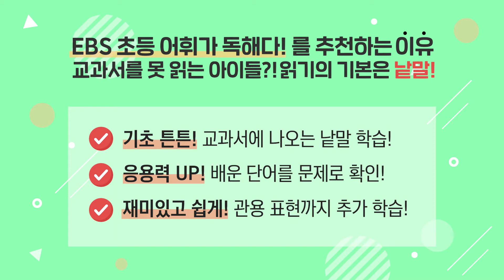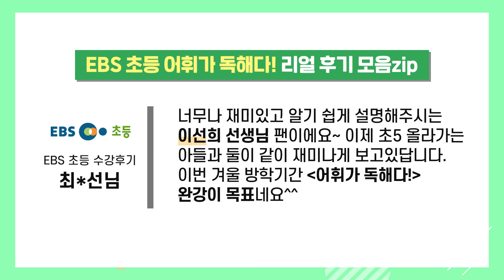어휘가 기본이 되어야 하는 초등 국어 [어휘가 독해다!]로 잡자! (feat.리얼 후기)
초등 국어의 기본인 국어 어휘!
쉽게 완성하는 비결이 궁금하셨나요?

어휘 기본기를 다져서
국어 만점으로 가자~!

초등 교과서 어휘 수록 완료!
1~2학년 입문 / 3~4학년 기본 / 5~6학년 실력
단계별 어휘 학습 가능!

EBS 초등 어휘가 독해다!와 함께하면
국어 만점 더 이상 어렵지 않아요!

EBS 초등 어휘가 독해다!를 추천하는 이유와
리얼 후기 모음zip을 함께 살펴봅시다😎